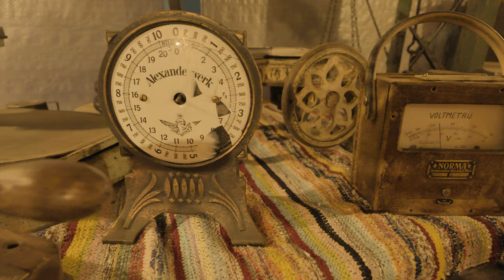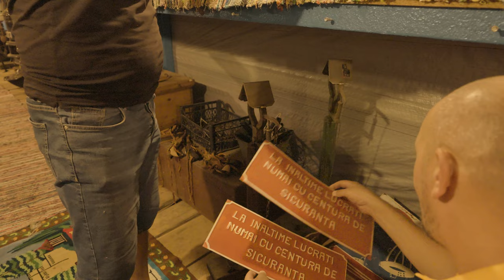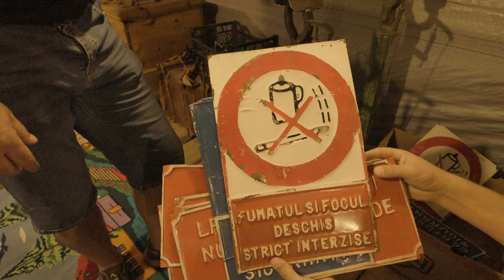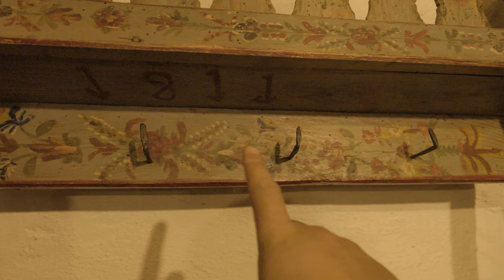(2) Hambarul cu Scule antice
Bine ați venit în Hambarul cu scule a lui Ercan!

 Astăzi mergem să vedem niște scule de care probabil nu stiați că există. Vom descoperi atât de multe unelte de mână încat materialul este impărțit în 2 episoade. Acesta este al doilea episod.

 Ercan este un colecționar mai diferit în sensul că are efectiv un muzeu într-un depozit destul de încapator.
Trebuie să precizăm că aceasta pasiune a devenit mai mult decât un hobby și că se ocupă de procurarea uneltelor mai în tot timpul liber, iar de recondiționare în restul timpului.

 Materialele de astazi sunt o parte din colecția sa de unelte și în zilele ce vor urma ne pregătim să descoperim colecția de valoare mai mare pe care o are pusă la loc de cinste.